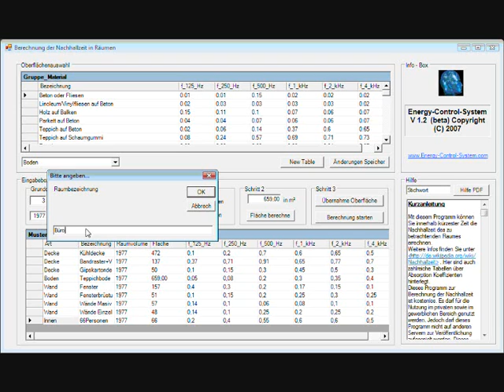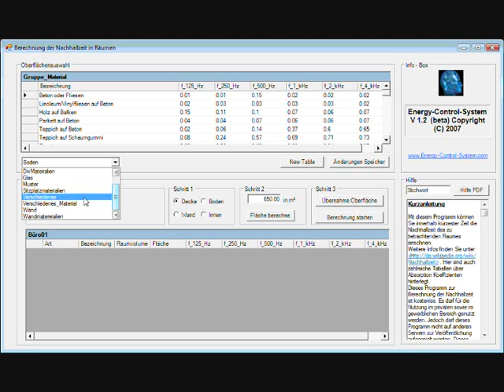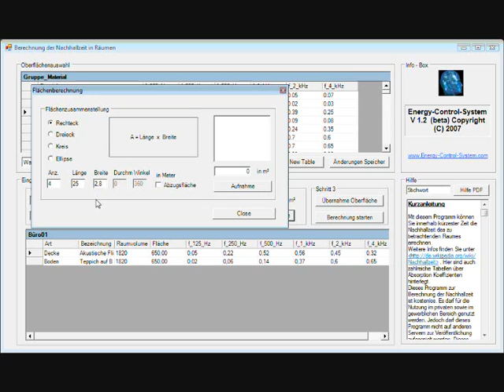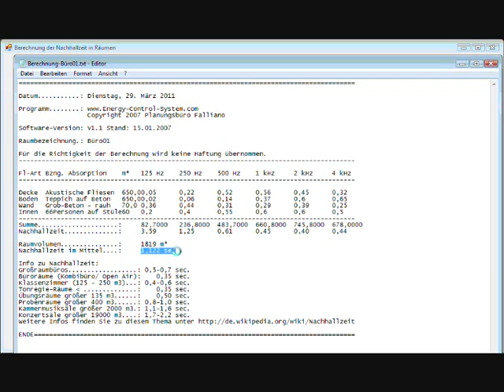Hilfe zur Berechnung der Nachhallzeit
Dieses Video zeigt Ihnen, wie Sie das Berechnungsprogramm zur Nachhallzeit anwenden können. erhältlich.